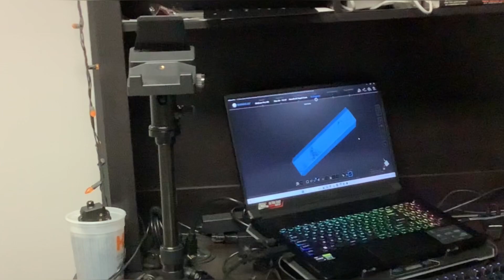3D scanning and engineering the LS coil bracket for the Mopar Magnum nonamenationals truck.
Just a couple of steps you need to do before printing out the gathered information. 3-D printing is time-consuming and takes a fast computer because it takes a lot of memory.